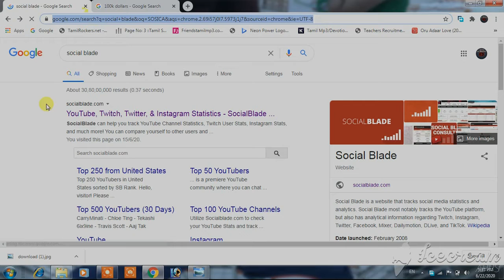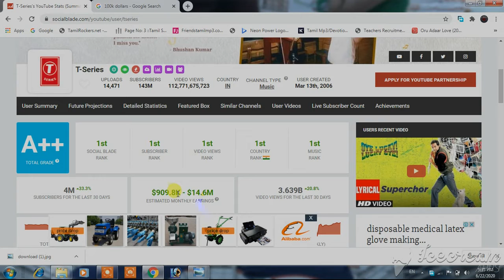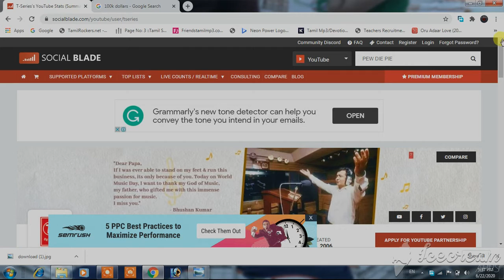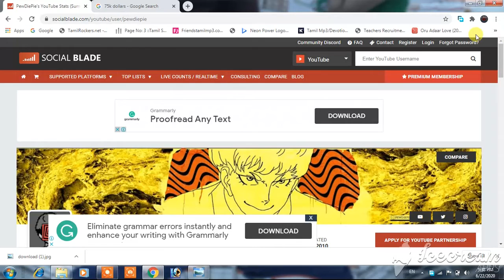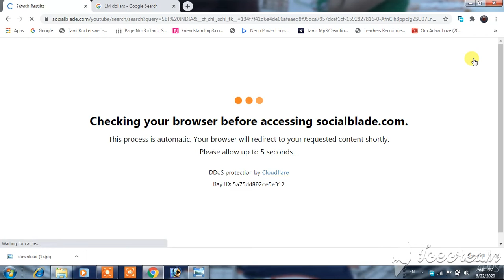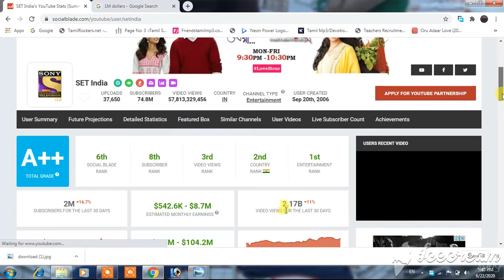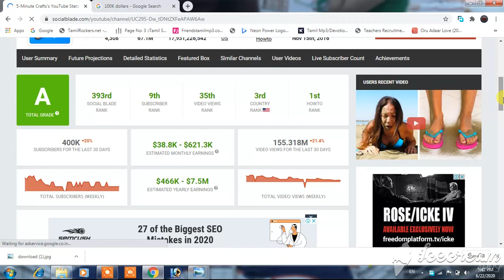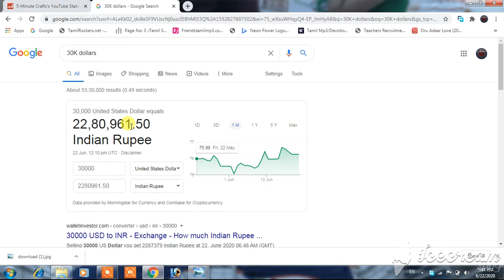WORLD TOP 5 YOU TUBERS& EARNINGS | YOUTUBE- ல் இவ்ளோ சம்பளமா.PEW PIE DIE,T SERIES,COCOMELON & MORE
THIS VIDEO FOR WORLD TOP 5 YOU TUBERS AND EARNINGS